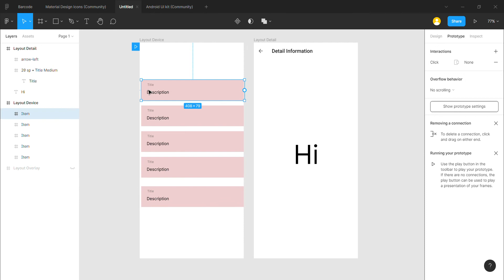Figma : Click and Navigate [ Prototyping Mobile App 01 ]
super simple